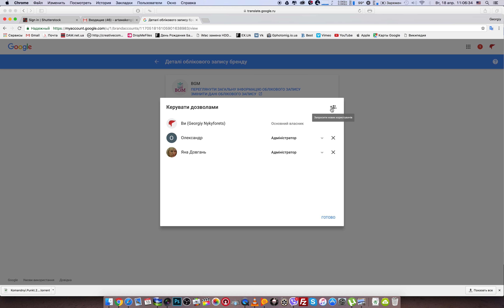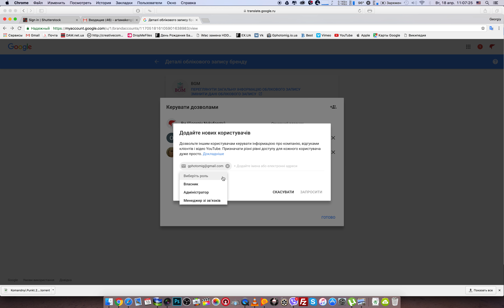Как добавить администратора на YouTube